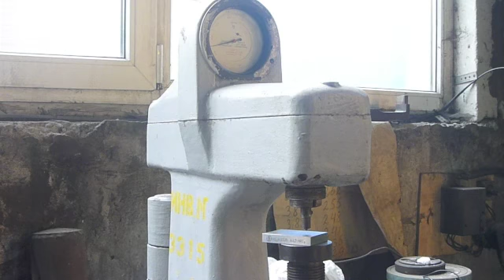Измерение твердости стали ножей Твердомером ТК 2 #3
Измерение твердости стали ножей Бирюкова и кузницы "Медведь" Твердомером ТК 2